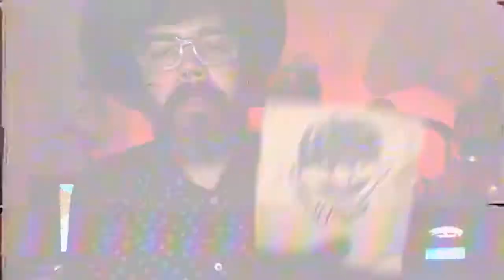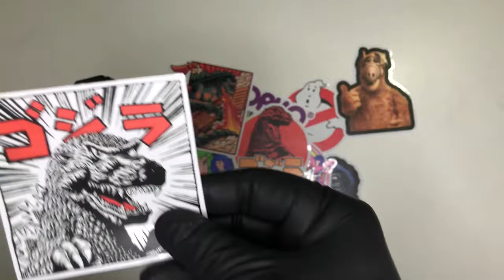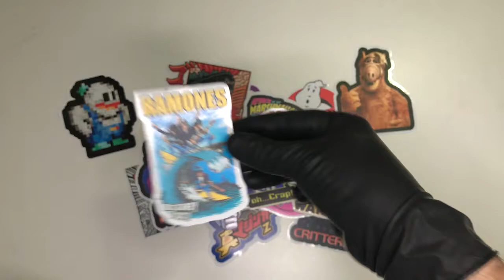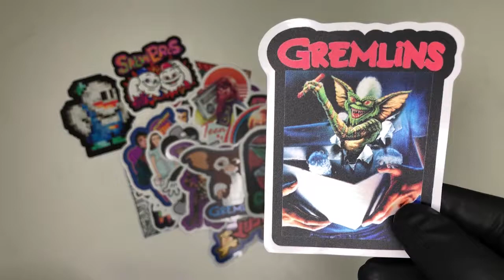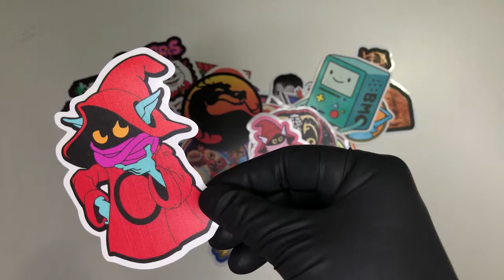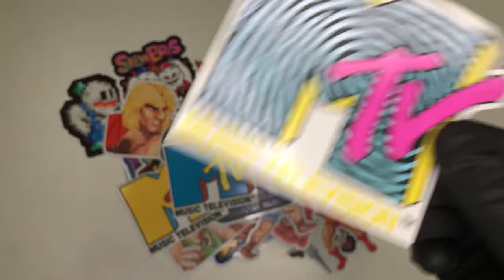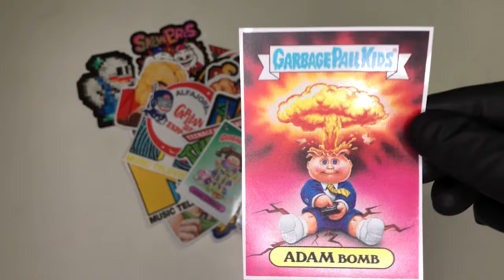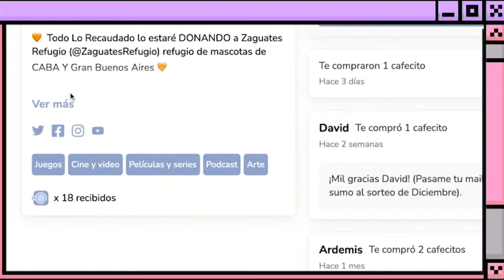¿Buscas Stickers? Mirá esto 😎🤘¡¡¡Psycho Stickers!!! - [Unbolsing 🛍️]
Unbolsing de los mejores Stickers que vas a poder encontrar.
Hay de todo, DALE PLAY YA y mirá que hermosura el trabajo de la gente de PsychoStickers

Si te gusta mi contenido ayudame con un cafecito.